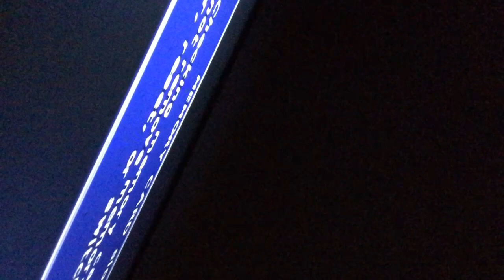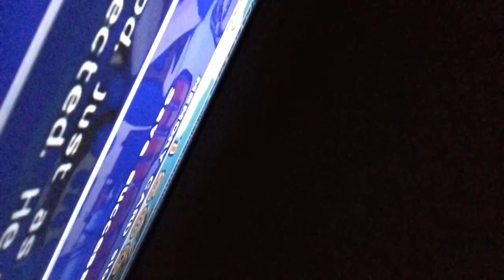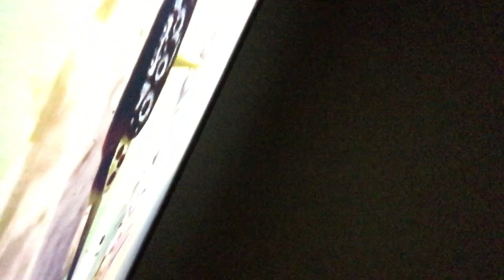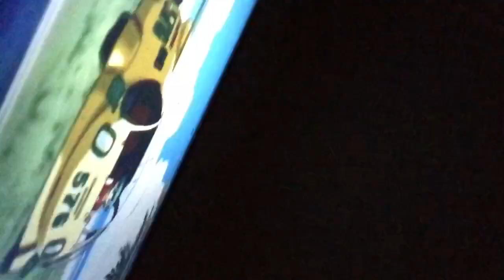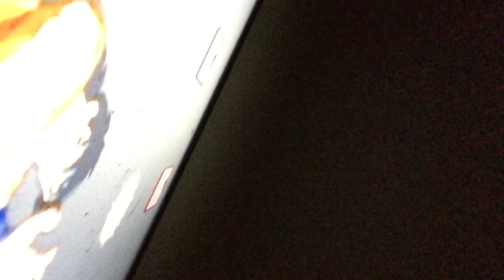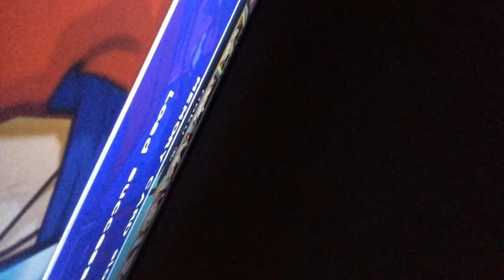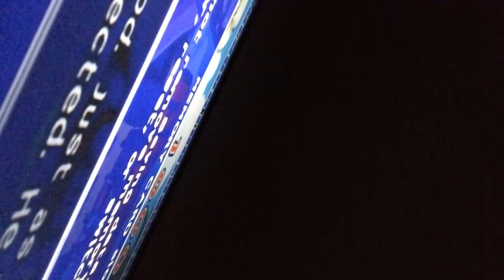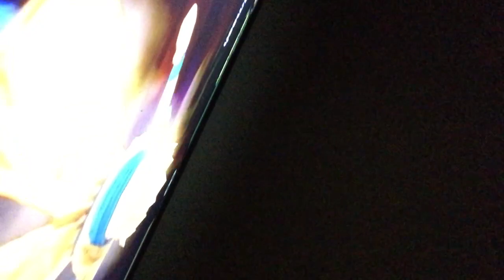Dragon ball z budokai tenkaichi 2 random gameplay (part 7)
Hey Guys, here is another video of me playing Dragon Ball Z Budokai Tenkaichi too, if you like this video, please make sure to like, comment, and subscribe, and also make sure to turn on post notifications, and also make sure you set your notifications to all notifications, so you’ll be notified when I upload a new video. And also make sure to write in the comments if you want me to do more videos like this￼